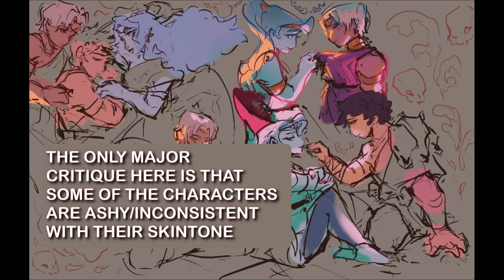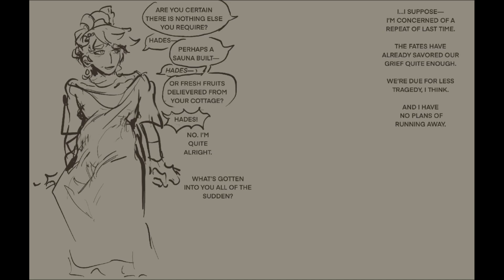Gushing About Hades While Drawing Fanart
Featuring your local person rambling about Supergiant Games and how I have now put in over 60 hours into Hades. This is just a gushy mushy video and definitely not a review, so take it all with a grain of salt. I haven’t drawn fanart in a hot minute, but it is really useful for building your skills in ways you usually don’t think about. If you're not usually excited about drawing, say two characters fighting, you may be with fanart because you have an attachment to the characters.

 On a side note, my next obstacle is figuring out how to prevent peaking with audio…dundundun… I used a high pass on it, so it’s not too rough, but hey, we work with what we’ve got, and I’ve got my phone.

Also, like I said in the video, if there's any other series you'd like me to ramble about, feel free to tell me! I didn't mention it, but damn do I want to play Elden Ring (even with the painful deaths, but mostly just for the characters). Just be aware that I don't enough funds to buy a lot of different series/watch all of them, and that I mostly just pick what I'm interested in/ think my little laptop can handle for now. But that may change in the future! It all depends.

Sketch time:
8 hours, 24 minutes
Procreate on iPad 11 inch